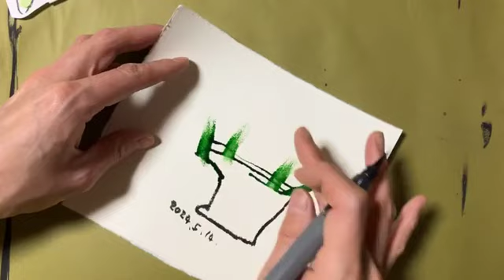Happy Birthday Drawing＿2024.05.14「植木鉢かたつむり」が、うまれました。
その日の誕生日を祝って、気ままに落書きの実験をしています。

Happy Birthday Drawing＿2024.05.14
「植木鉢かたつむり」が、うまれました。

誕生おめでとう
Happy Birthday
Selamat ulang tabun

『狭い庭だけど、花を育てる楽しみがあるの。』

使用画材:
墨汁／リキテックスリキッド／版画用紙／
紙芝居の下絵の影

1分24秒
1minutes and  24seconds
1menit dan  24detik

鹿角版画室 :Studio SIKATUNO
早川純子 Junko,HAYAKAWA
版画家：絵本作家

ひっくりかえる版画の世界を探索しに、1970年東京に生まれる。
大学で版画リトグラフを学ぶが、なぜか今は木版画を主に作る。
その後、個展などで版画の発表をつづけ、造形教室や講師のアルバイトをしながら、挿絵や絵本の仕事をし、現在にいたる。
現在実家と仕事場の片付け中。

うさぎや鹿。またちょっと風変わりな生き物の絵を描くことが多い。

《鹿角；しかつの》は、鹿のツノをアンテナに見立てて、名付けました。
ワクワクのタネを アンテナで受けとめて作品をつくる。
作った作品が、どんどん世界に旅立って、新しい出会いにつながるといいな。
私の作品が、小さい人や、大きい人の、好奇心の泉になると嬉しい。
のんびり気長によろしくお願いいたします。
早川純子【はやかわ じゅんこ】
版画家：絵本作家 東京生まれ

1997年　多摩美術大学院修了
大学で版画を学び、現在版画を作りながら絵本の仕事をしている。
主な絵本に、「まよなかさん」（ゴブリン書房）、
「はやくちこぶた」「おおかみのはなし」（瑞雲舎）
「どんぐりロケット」（ほるぷ出版）
挿絵の絵本に
「こんとごん」（福音館書店）、「なまはげ」（汐文社）
「山からきたふたご スマントリとスコスロノ」（福音館書店）
「さんまいのおふだ」、「国づくりの話」（小学館）など多数。